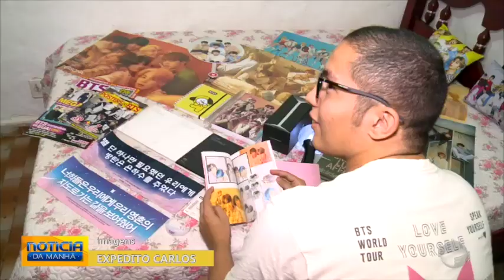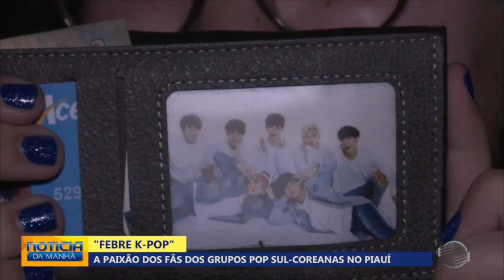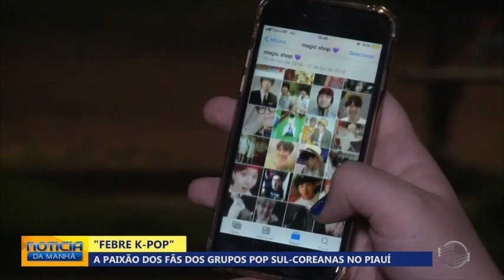"Febre K-POP" se espalha entre fãs dos grupos pop sul-coreanos no Piauí